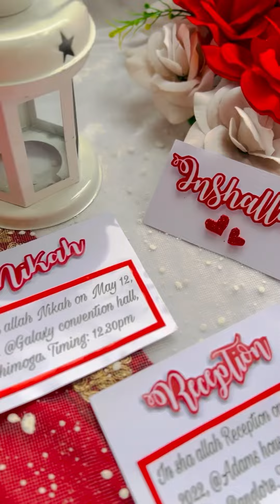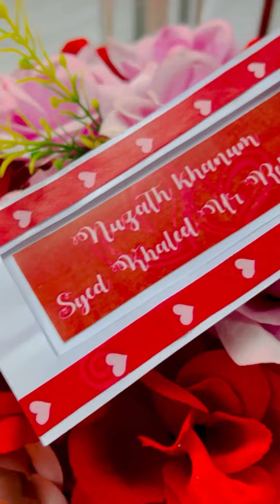Save the date ❣️